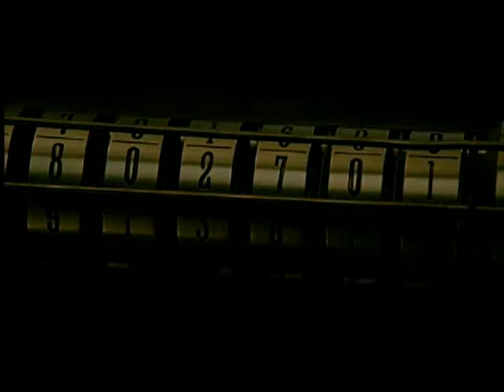Dica de Cinema 13 - A máquina do tempo